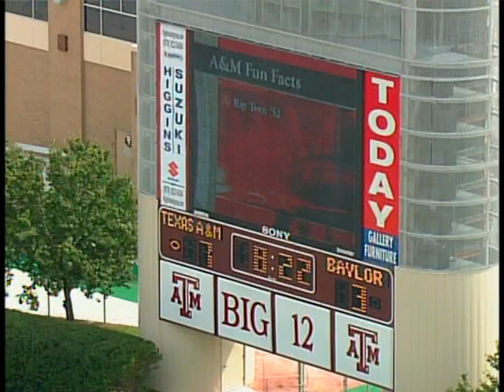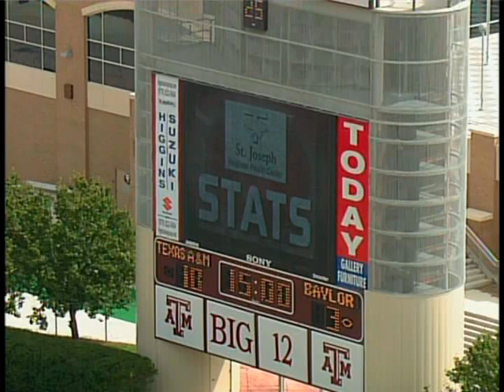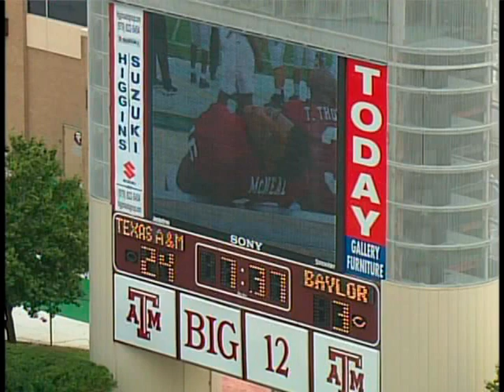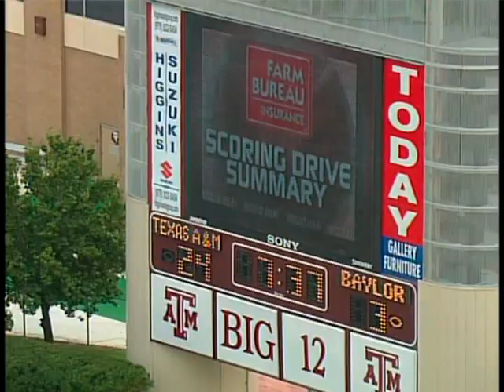2003: Baylor @ Texas A&M (Part 1)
10/11/2003: Baylor @ Texas A&M (Part 1)